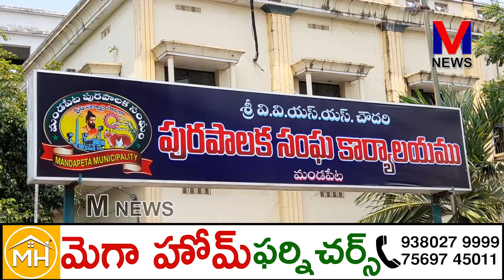మండపేట 20వ వార్డులో జగనన్నే మానమ్మకం,జగనే మా భవిష్యత్తు కార్యక్రమం దిగ్విజయంగా పూర్తి||M NEWS TELUGU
మండపేట మున్సిపల్ చైర్మన్ పతివాడ నూక దుర్గారాణి కౌన్సిలర్ గా పోటీ చేసి ఘన విజయం సాధించిన 20వ వార్డులో స్వయంగా పతివాడ నూకదుర్గా రాణి, వార్డు వైసిపి నాయకులు కార్యకర్తలు, వైసిపి కౌన్సిలర్లతో కలిసి ప్రతి ఇంటింటికి వెళ్లి జగనన్నే మా నమ్మకం,జగనే మా భవిష్యత్తు కార్యక్రమం దిగ్విజయంగా పూర్తి చేశారు.||M NEWS TELUGU